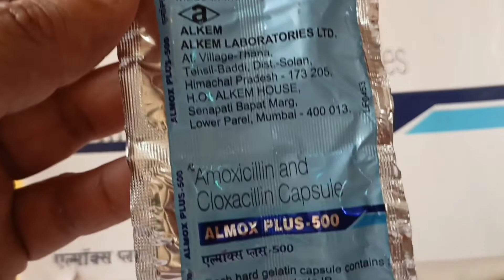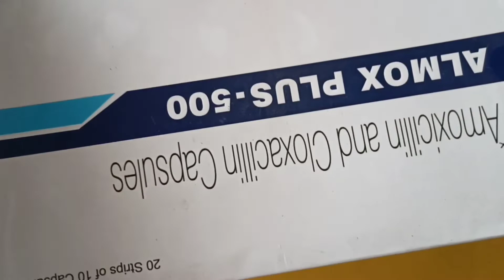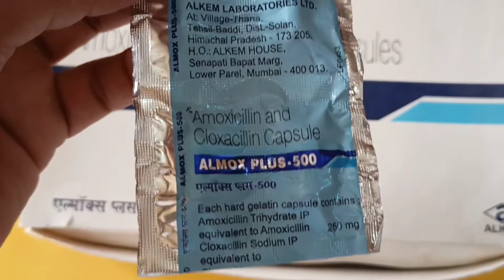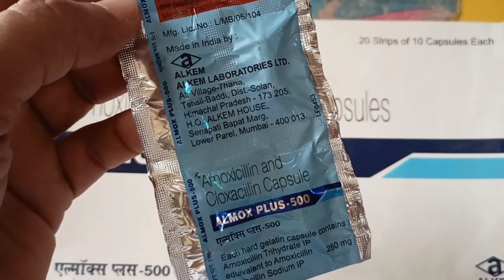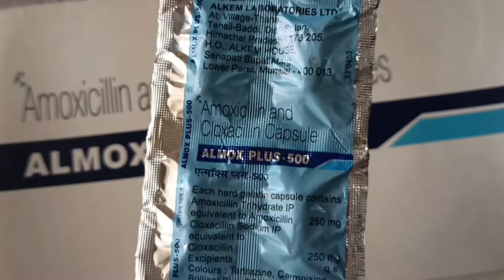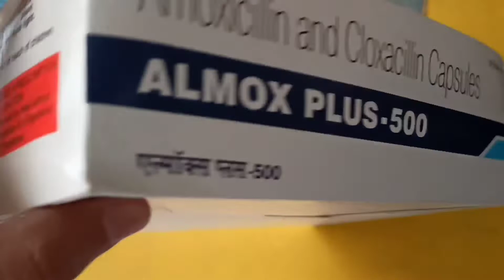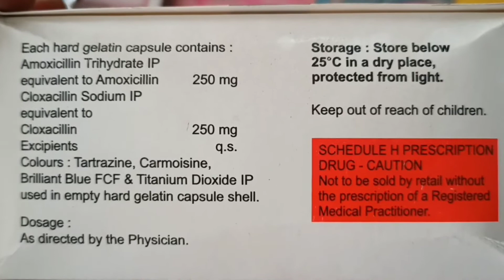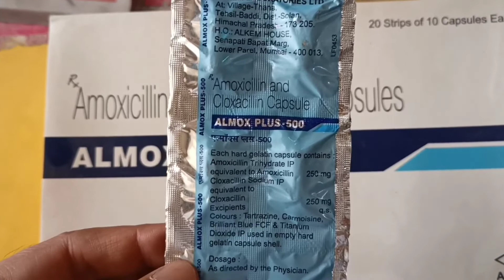Almox Plus 500 Capsule Benefits uses | Amoxicillin capsule, cloxacillin capsule | Medical Gyan